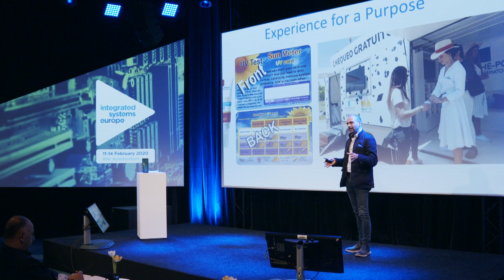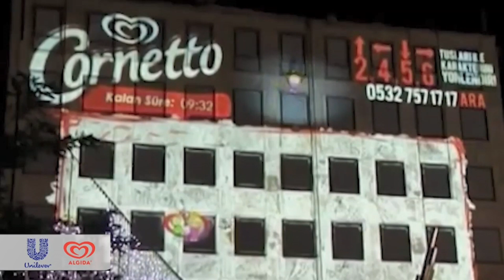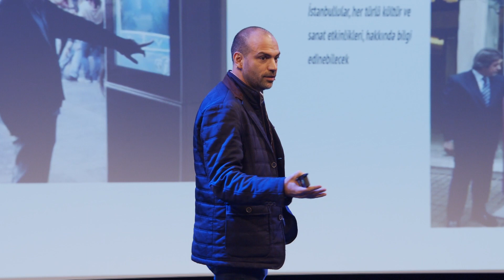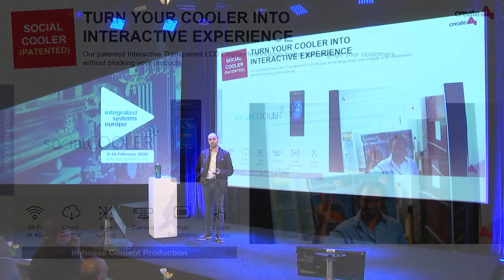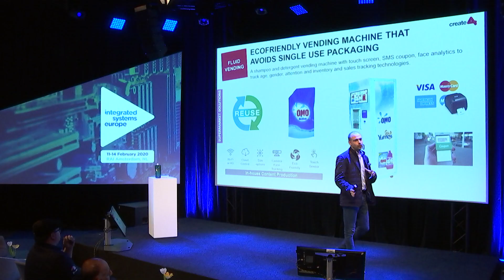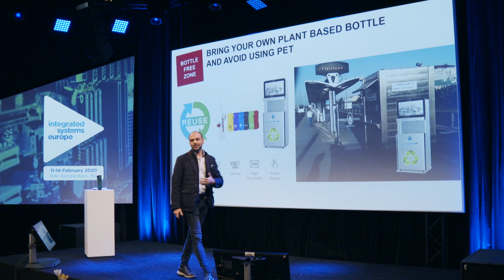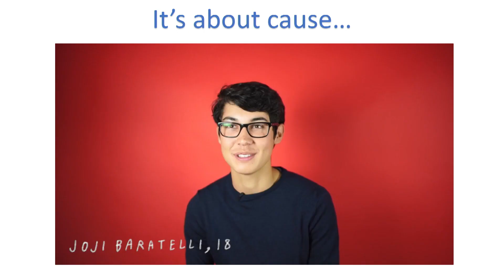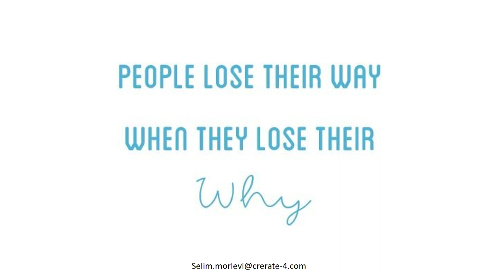ISE: How to Leverage Innovation to Create Better Experiences - ISE 2020 Main Stage, Thursday 13 Feb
Selim Morlevi, Founder and CEO of Create-4, Turkey's first experience marketing & innovation company talks about leveraging innovation to create better experiences across a range of both industries and technologies.

While some companies are content to leverage existing innovations, Create-4 excels at creating its own innovations... it designs innovative screens, interactive applications and electronic devices for consumer touch points. It creates M2M & wireless networks, IoT solutions, and various mobile software apps. Create-4 creates, controls and manages these innovations for their customers, most of which are famous brands.

With successful projects in more than 15 countries, much of what Create-4 does involves using the latest technology in display and AV to help big retailers and corporates (with brands) to create digital customer experiences via events, in-store, or on-the-go.

This presentation will stimulate your business with creative ideas, and perhaps inspire you to devise some off-the-shelf projects. However, even if you don't want to follow in the Create-4 footsteps, you'll benefit from learning which technologies now capture the most interest, how they are used on the cutting-edge, and how to improve the digital customer experience.